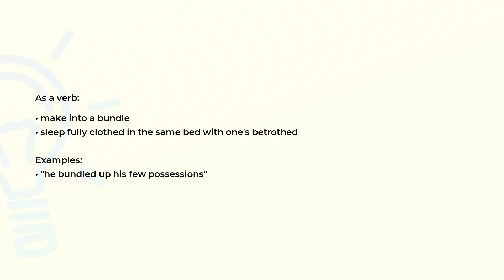What is the meaning of the word BUNDLE?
Definition, examples of use and spelling of the word BUNDLE.

(00:00) Intro
(00:07) As a noun
(00:15) As a verb
(00:31) Spelling

As a noun (00:07):
• a package of several things tied together for carrying or storing

As a verb (00:15):
• make into a bundle
• sleep fully clothed in the same bed with one's betrothed

Examples:
• "he bundled up his few possessions"